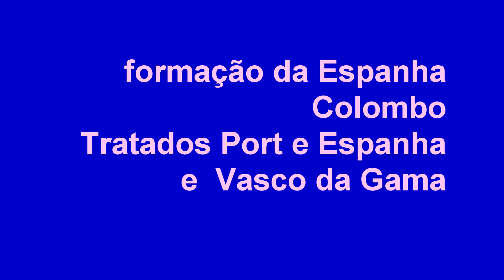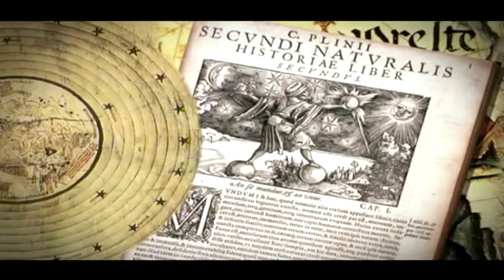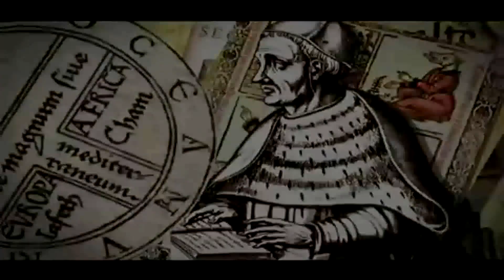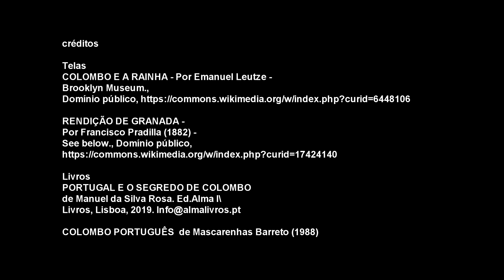formação Espanha, Colombo, Tratados e Vasco da Gama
A chegada dos europeus na América: quais as atuais pesquisas sobre Colombo? A formação da Espanha e  Isabel de Castela. Quem foi Duarte Pacheco? Os tratados entre Portugal e Espanha: Alcáçovas-Toledo (1480), Intercoetera (1493) e Tordesilhas (1494). O encontro entre Vasco da Gama e o príncipe Samorim de Calicute - Índias.
A formação Espanha, Colombo, Tratados e Vasco da Gama é a 3ª parte das Grandes Navegações Portuguesas e a1ª aula sobre as viagens dos europeus para a América. Semana que vem: quem chegou primeiro no Brasil?

▬▬▬▬▬ஜ۩۞۩ஜ▬▬▬▬▬

PERDEU AS AULAS ANTERIORES?

Aula 4 - Expansão Marítima Coml.Portuguesa - parte 1: colonização Ilhas Atlânticas e contato com o Império de Mali.